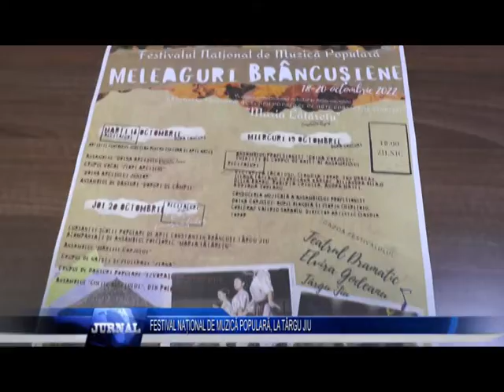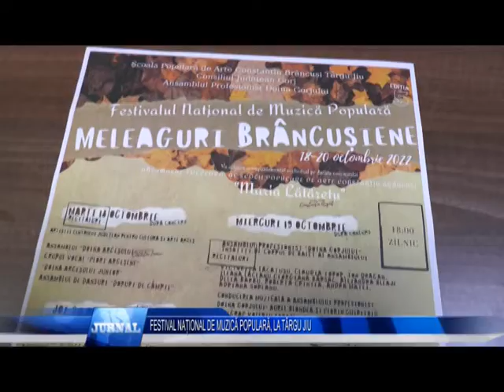FESTIVAL NAȚIONAL DE MUZICĂ POPULARĂ, LA TÂRGU JIU